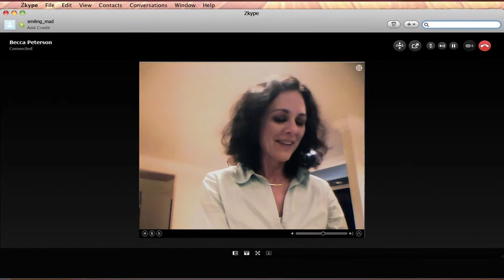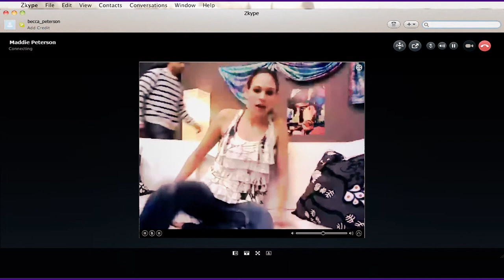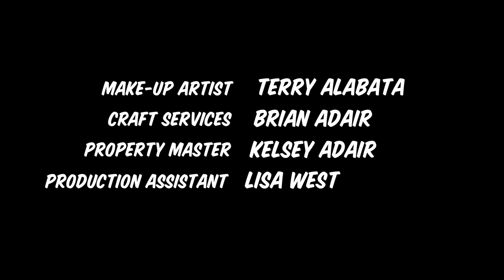Episode 1 - Hors d'oeuvres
Becca and Mark receive news from their daughter in Paris.

Deborah Adair Productions in Association with It Factor Studios Presents:
Set the Table: A Web Series
Starring Deborah Adair and John Alston
Directed by Ryan McKinney
Featuring Samantha Adair